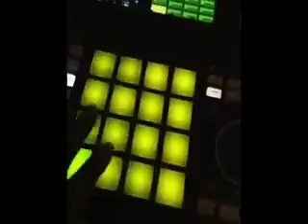Toucheth inst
Lord